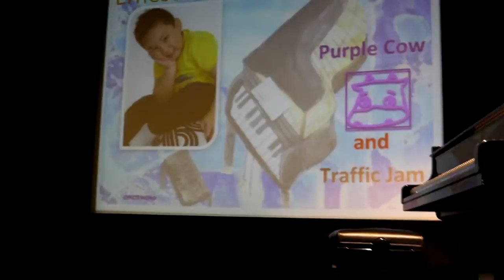Aileen Akiyama's Piano Recital - Ernest Wong